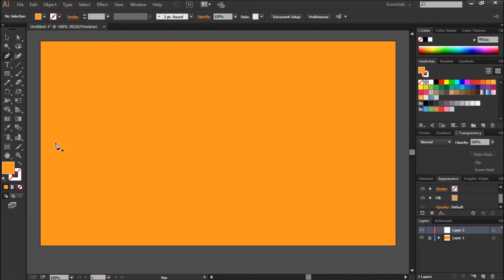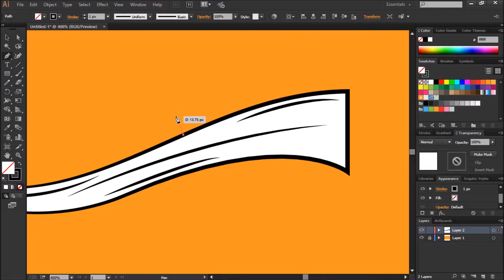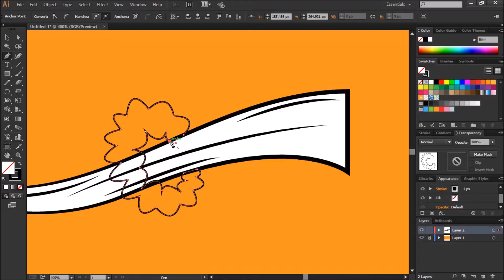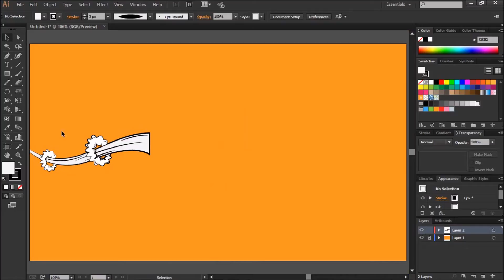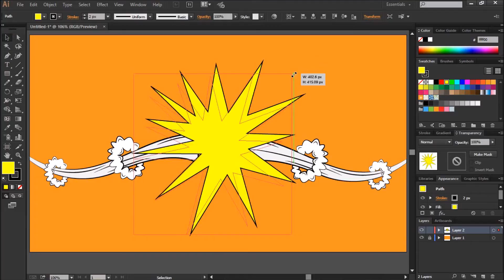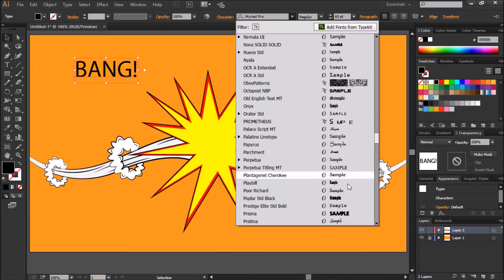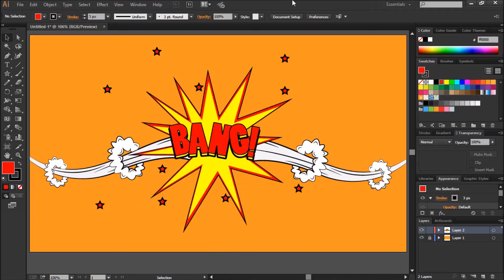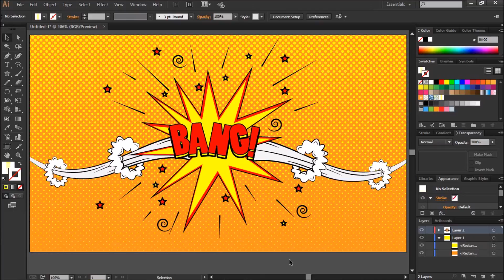Comic pop art explosion illustrator Tutorial | how to make a comic strip in adobe illustrator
Hi, Let's create a comic art explosion in illustrator. comic-like text effects too. make your own cartoon explosion in illustrator.

get stuff related to graphic designing
(Adobe Illustrator Classroom in a Book (2020 release))